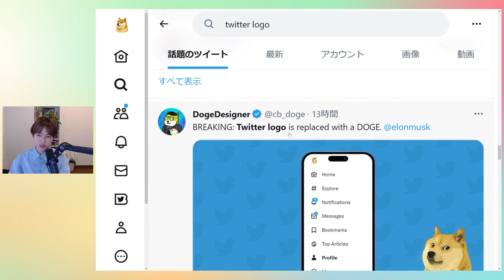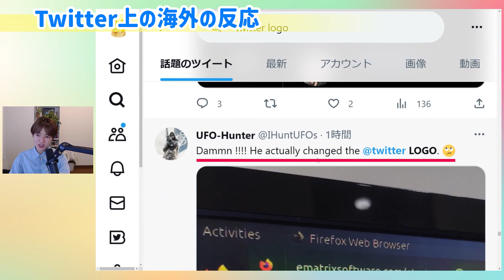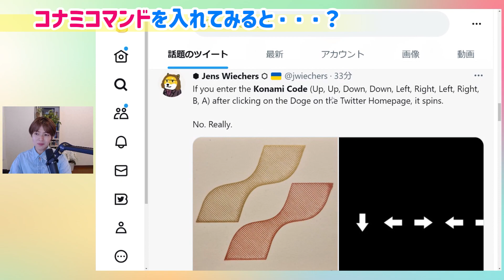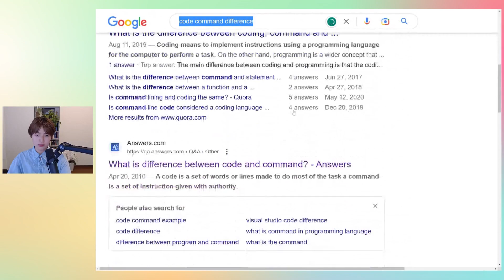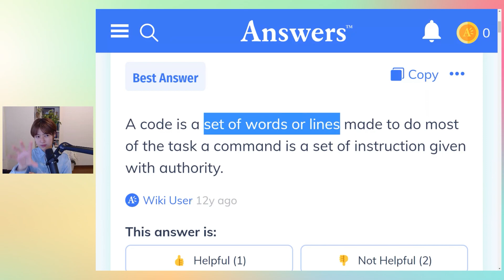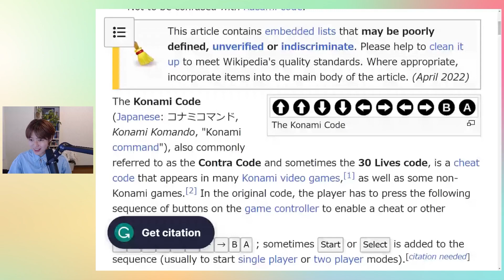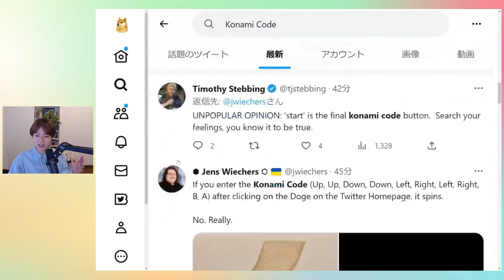Twitterのロゴ変更に隠された「コナミコマンド上上下下左右左右BA」回る柴犬への海外の反応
Twitterのロゴ変更に隠された「コナミコマンド」への海外の反応と、コナミコマンドは英語でもコマンドで良いのか、ツイッターを使いながら調べてみました。

✅目次
00:30 オープニング
00:31 柴犬ロゴ変更に対する海外の反応
02:08 コナミコマンドを入れてみると・・・？
02:50 コナミコマンドは英語で？
03:39 コマンド(command）とコード(code)の違い
05:17 回る柴犬への海外の反応
06:35 まとめ
06:56 エンディング

ご覧いただきありがとうございます！英語教材プロデューサーのユッキーです。

このチャンネルには気軽に英語に触れられる短めのものから、長めの授業スタイルなものまで様々ご用意があります。これから英語をはじめる方も、たくさんやってきた方も。ぜひリラックスして楽しんでいかれてください＾＾

（オフィシャルサイト、新着情報やレッスンの受付状況、制作事例など）

▶ 2ndチャンネル（2022年6月〜)

▶書籍
『場面と言葉がパッと浮かぶ スッと出てくる ユッキーのいますぐ英会話ノート』

▶Makuake Award 2021Best Supporter賞受賞
『英語学習者200人がつくった 大人のための英語ノート』

▶︎1本見るならコレ！すごく再生されている人気動画
「水」を発音して通じなかったすべての人へ【英語発音waterフラッピング、フラップTとは】

↓絶対見るべき！ おすすめレッスン

Twitterのロゴ変更に隠された「コナミコマンド」回る柴犬への海外の反応